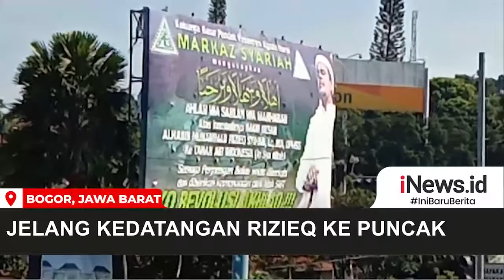Jelang Kedatangan Rizieq , Jalur Menuju Puncak Dialihkan